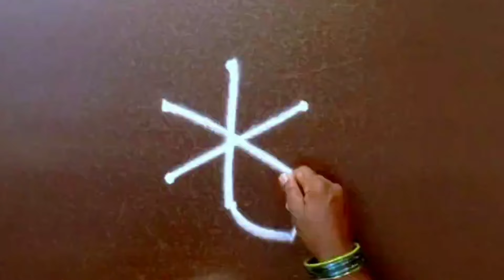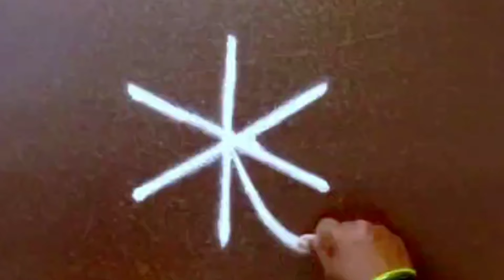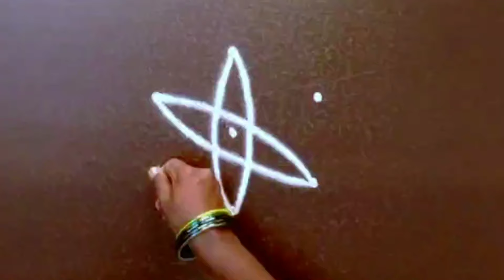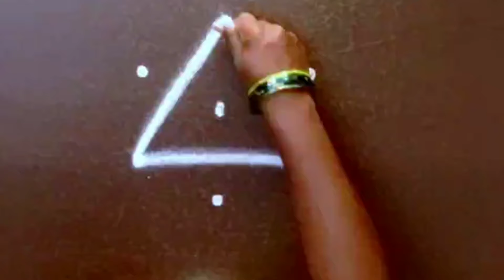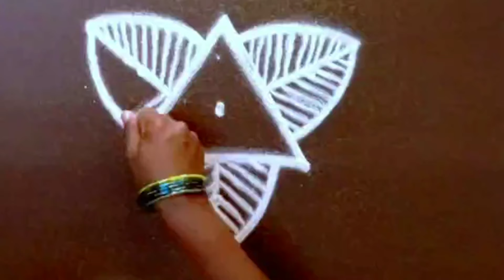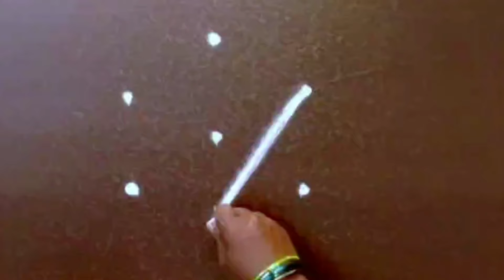5 Attractive morning daily kolam designs 🌺 3*2 dots small muggulu 🌺 trendy rangoli 🌺 New Kolam